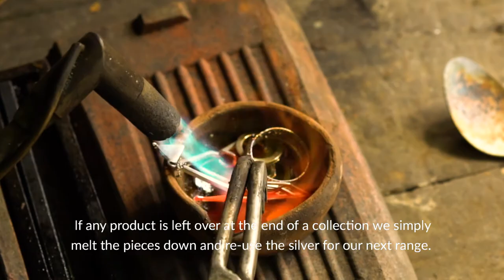Producing Jewellery in a Closed Loop Production - Luna & Rose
Luna & Rose is a Jewellery label based between New Zealand and Bali, Indonesia.

Rosie is passionate about a sustainable supply chain and works hands on with her team to ensure minimal impact is left on the planet through the production of her designs.

Watch this video to learn more about the process of working with recycled sterling silver and her pledge to give a % of all sales back to the planet.

or visit their store in Berawa, Canggu Bali.